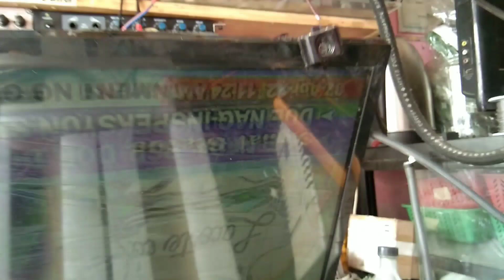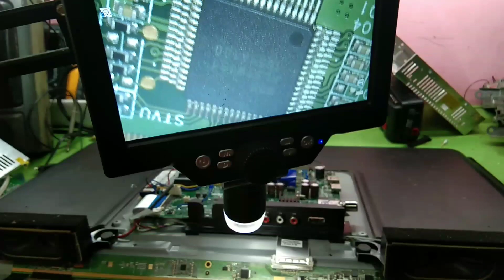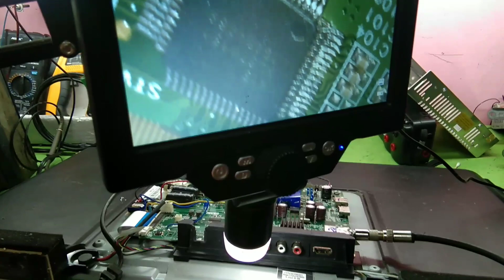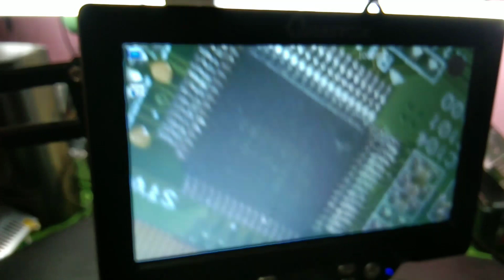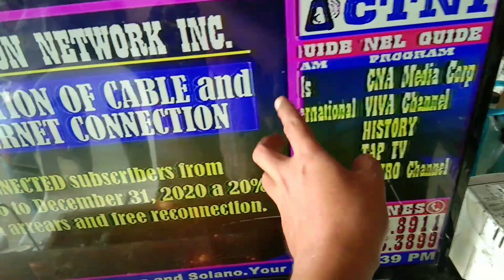How to fix Solarize picture || top board issue.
guys may nachambahan nanaman tayo😊idea lang po sa sakit na ganito..sana mapanood po ninyo salamat